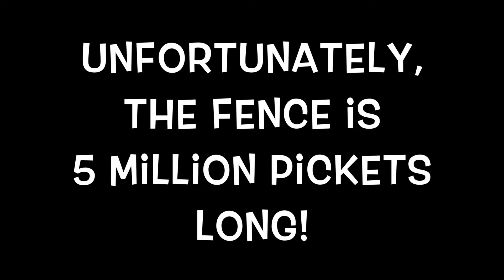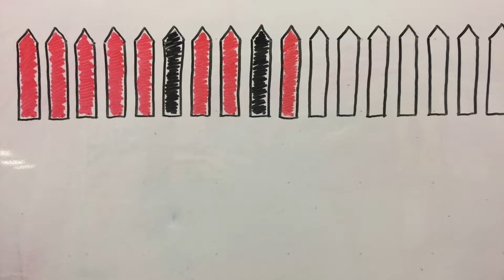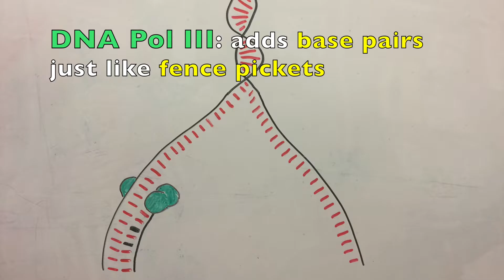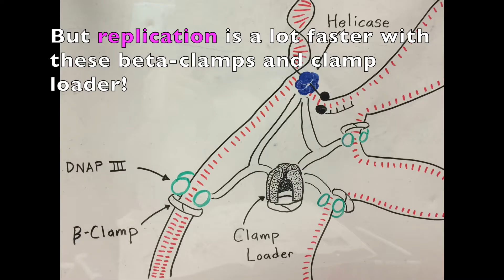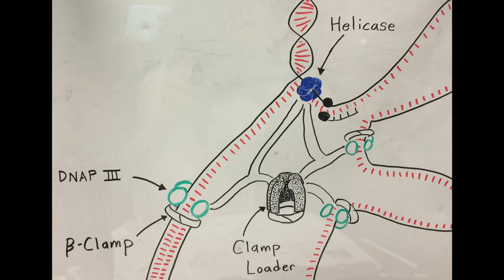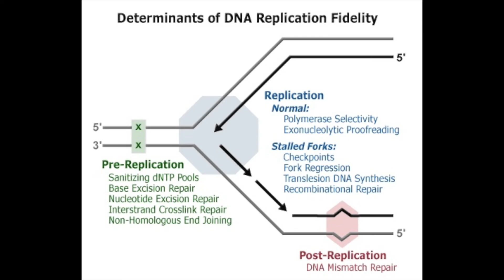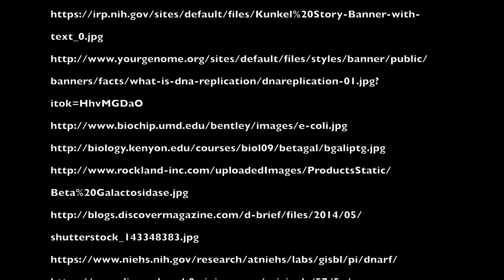Simplifi: Processivity, Rate, Fidelity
A simplified explanation of a few key concepts involved in molecular biology, specifically in DNA replication. This video covers the effects of various components on DNA replicaiton rate, processivity, and fidelity, and describes Dr. Thomas Kunkel's early fidelity experiments.

Kunkel, Thomas A. 2004. "DNA Replication Fidelity". The Journal of Biological Sciences. 279: 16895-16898